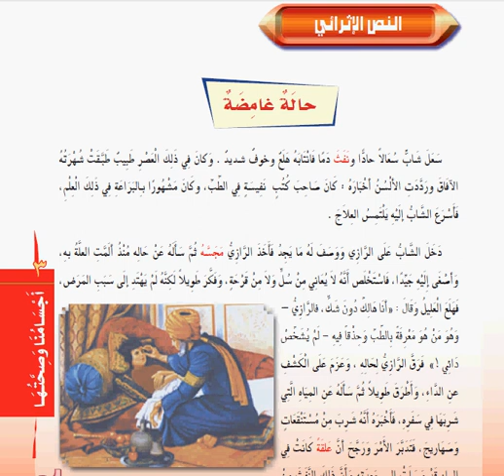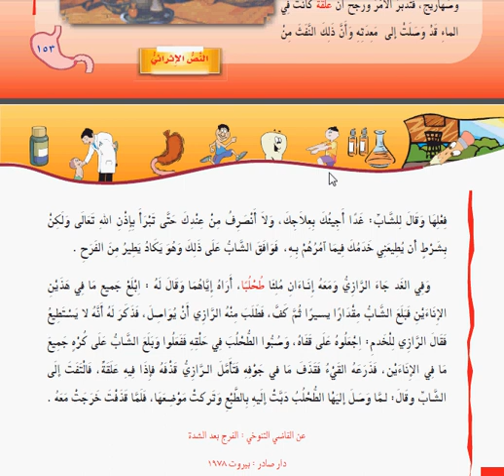من كتاب لغتى حالة غامضة للصف الخامس الابتدائى المناهج السعودية كتب السعودية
المناهج الدراسية
مناهج وزارة التربية والتعليم
مناهج
مناهج السعودية
منتدى الثانوية العامة
المناهج الدراسية السعودية
وزارة التربية والتعليم السعودية
المصدر السعودي رياضيات
المصدر السعودي اجتماعيات
المصدر السعودي لغتي
المصدر السعودي لغتي الخالدة
المصدر السعودي لغتي الخالدة ثاني متوسط ف1
المصدر السعودي انجليزي
منتدى المصدر السعودي
مناهج تعليمية
الدراسة في السعودية
وزارة التربية والتعليم مناهج
الكتب المدرسية
مناهج الثانوية العامة
مناهج التربية والتعليم
وزارة التربية والتعليم المصرية المناهج
التعليم في السعودية
مناهج وزارة التربية والتعليم المصرية
المنهج السعودي
مناهج وزارة التربية والتعليم المصرية 2016
موقع وزارة التعليم السعودية
الكمبيوتر التعليمى الكتب الدراسية
موقع وزارة التربية والتعليم السعودية
كتب وزارة التربية والتعليم
المناهج الالكترونية
مناهج الثانوية العامة 2016
المناهج الدراسية للمرحلة الابتدائية
موقع وزارة التربية والتعليم المناهج
الكتاب الالكتروني للمناهج الدراسية
مناهج الثانوية العامة وزارة التربية والتعليم
نظام التعليم في المملكة العربية السعودية
الكتب الدراسية بوزارة التربية والتعليم
نظام التعليم في السعودية
المناهج الدراسيه
مناهج مصرية وزارة التربية والتعليم
التعليم الثانوي
كتب الوزارة
مناهج الثانوية العامة الجديدة
وزارة التربية والتعليم الكمبيوتر التعليمى الكتب الدراسية
كتب المدرسة
الكتب المدرسية السعودية
مناهج المدارس العالمية بالسعودية
المناهج التعليمية وزارة التربية والتعليم
المحذوف من منهج الثانوية العامة 2016
الكتب الدراسية
الكمبيوتر التعليمي الكتب الدراسية
وزارة التربية السعودية
وزارة التربية والتعليم الكتب الدراسية
وزارة التربية والتعليم الكتب المدرسية
مركز تطوير المناهج
المناهج المصرية
كتب المدرسه
كتب دراسية
الاجزاء الملغية من منهج الثانوية العامة 2016 موقع الوزارة
المنهج التعليمي
منهج الحاسب الالى للمرحلة الابتدائية من موقع وزارة التربية والتعليم
المراحل الدراسية بالانجليزي
كتب التربية
ابتدائى  متوسط ثانوى  لغتى رياضيات علوم اجتماعيات فيزياء كمياء احياء جغرافيا تاريخ فقه توحيد حديث تجويد  اللغة الغربية مقررات فصلى لغتي
لغتي الخالده
لغتي الجميلة للصف الرابع الابتدائي الفصل الدراسي الاول كتاب الطالب
موقع لغتي
كتاب لغتي الصف الثاني
لغتي الصف الرابع
لغتي الصف الثالث الابتدائي
لغتي الصف الثاني
لغتي الصف الاول
حل كتاب لغتي
شبكة لغتي التعليمية
منتدى لغتي
كتاب لغتي
لغتي الصف الثالث
السعودية ,كتب
السعودية ,كتب مصر_تيوب مصرتيوب